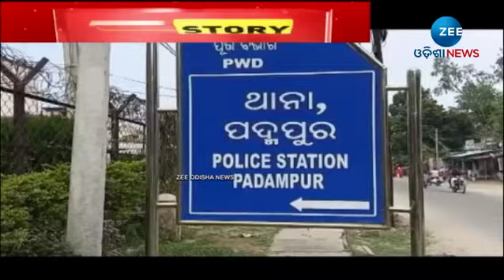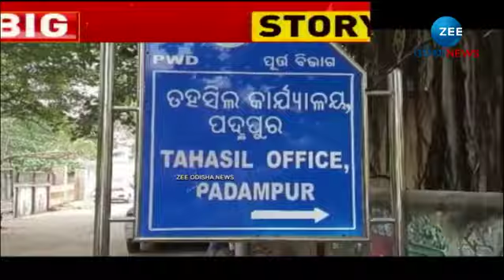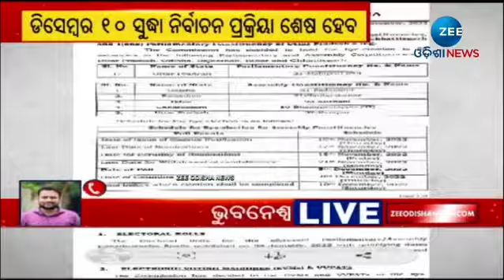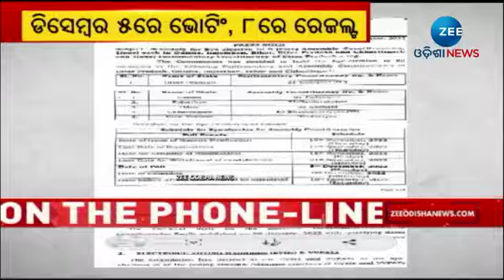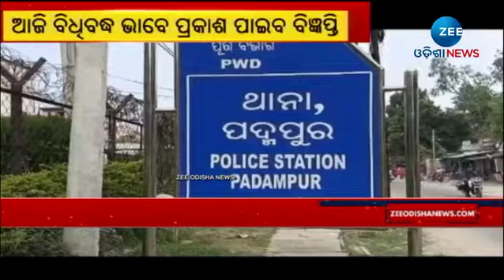Padmapur By Election Update । ପଦ୍ମପୁର ଉପନିର୍ବାଚନ ପାଇଁ ବାହାରିଲା ବିଧିବଦ୍ଧ ବିଜ୍ଞପ୍ତି; ଜାଣନ୍ତୁ ଅପଡେଟ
Dhamnagar ପରେ ଏବେ Padmapur ଉପନିର୍ବାଚନ...ଡିସେମ୍ବର ୫ରେ ଭୋଟିଂ ହେବ .୮ ତାରିଖରେ ଫଳାଫଳ ଘୋଷଣା ହେବ...ଏ ନେଇ ଭାରତୀୟ ନିର୍ବାଚନ କମିଶନ ଘୋଷଣା କରିଛନ୍ତି । ତେବେ ଉପନିର୍ବାଚନ ପାଇଁ ଆଜି ବିଧିବଦ୍ଧ ବିଜ୍ଞପ୍ତି ପ୍ରକାଶ ପାଇବ .ନଭେମ୍ବର ୧୭ ତାରିଖ ନାମାଙ୍କନର ଶେଷ ଦିନ ଥିବାବେଳେ ୧୮ରେ ପ୍ରାର୍ଥିପତ୍ର ଯାଞ୍ଚ ହେବ ...। ଡିସେମ୍ବର ୧୦ ସୁଦ୍ଧା ନିର୍ବାଚନ ପ୍ରକ୍ରିୟ ଶେଷ ହେବ ...ପଦ୍ମପୁର ଉପନିର୍ବାଚନକୁ ନେଇ ତାତି ବଢ଼ୁଛି । କିଏ କେଉଁ ଦଳର ପ୍ରାର୍ଥୀ ହେବେ ସେ ନେଇ ସସପେନ୍ସ ଲାଗି ରହିଛି

About Channel:-